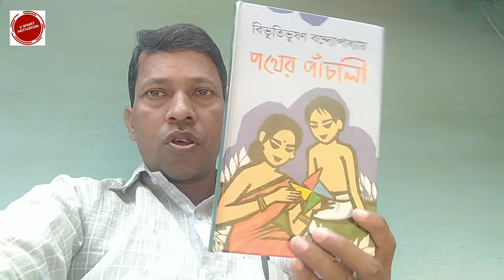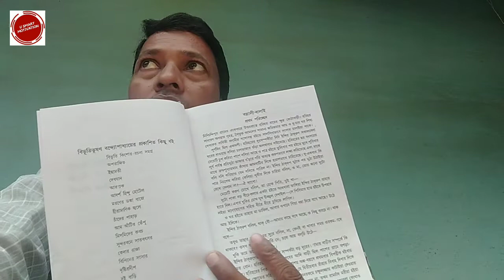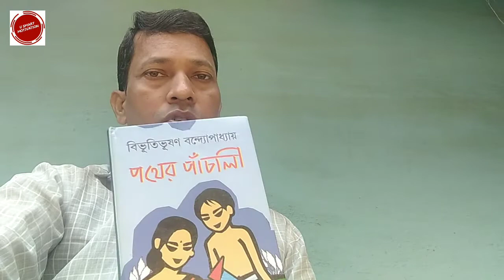BOOK REVIEW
BOOK REVIEW Pather Panchali For JSSC CGL.